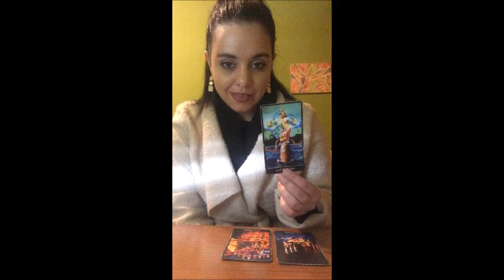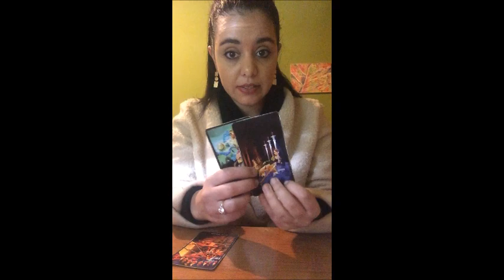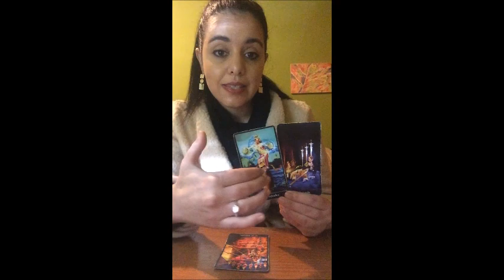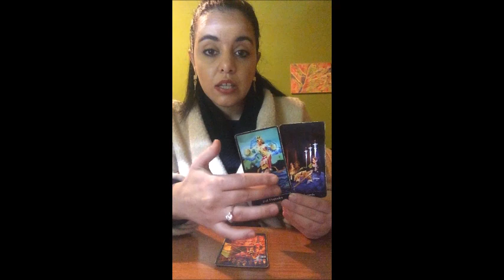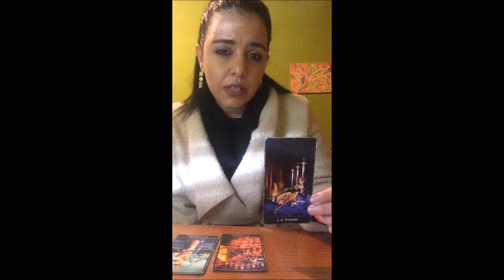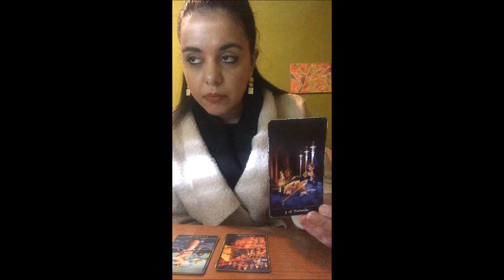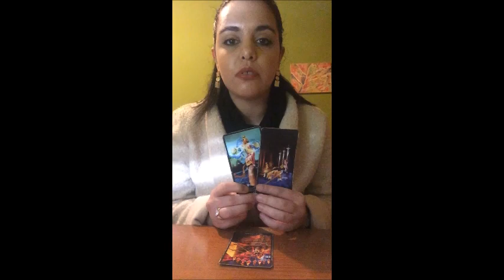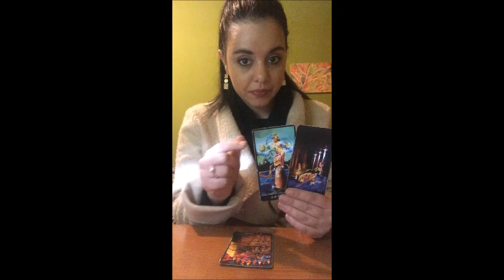Take It Nice ; Give it Easy . Gemini Mid January 2020 Tarot Vision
Happy Mid January Soul Visionaries!

It’s funny how it’s almost impossible for you to unplug .
Like you might be sick and tired and still manage to walk a thousand miles in the pursuit of something wonderful.
Because the mind allows you to explore where in your reality you feel constrained by so many limitations .
This is an inside job to listen when your body says stop and that super active brain says sleep .
You might want to be super busy doing nothing .
Chiling in a temporary recharge of batteries where you make a new arrangement with the twins and their clock wise norms .
There is time spent , time invested , time wasted.
Choose what you want to do with yours .

Order 35€ 2020 Sneak Peak Yearly Reading- Guidance for major themes &Opportunities and Challenges for next year chapter !

Order 25€ Make a Wish Reading ! - Tell me what your 2020 intentions are for love , prosperity , health and personal growth and lets find out if your resolutions will come to fruition , what might help them do and whats is working against it !